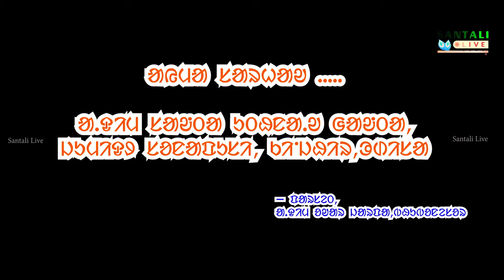JARPA BAHA RE SONAPUSI RUSIKA||EP204||ᱡᱟᱨᱯᱟ ᱵᱟᱦᱟ ᱨᱮ ᱥᱚᱱᱟᱯᱚᱥᱤ ᱠᱤᱸᱡᱷᱤᱨ ᱨᱩᱥᱤᱠᱟ||JARPA BAHA BONGA 2024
Celebration of BAHA BONGA-2024 & it's Cultural Traditional Dance is being performed by the ADIM SAONTA UTHNAU GAONTA, SONAPOSHI OF KENJHAR District during the occasion Organised by ADIM OWAR JARPA, Bhubaneswar, Odisha on 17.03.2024(Sunday).